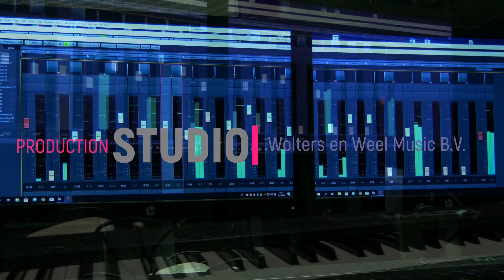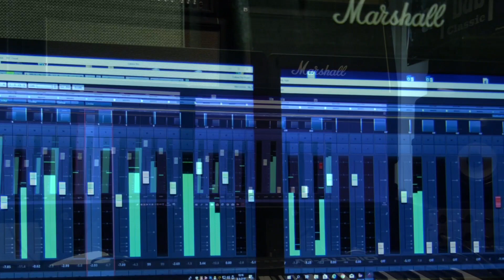4K Studio Wolters en Weel Music B.V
4 K Music